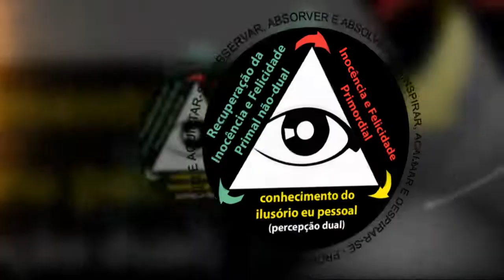Estude sua inquietude para que não se torne revolta - parte 2